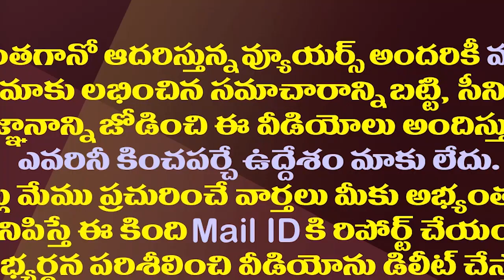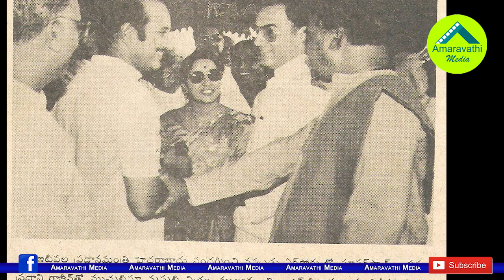ఎన్టీఆర్ కృష్ణ వివాదానికి కారణం ఇదే..రాజకీయాల్లోనూ ఓ సంచలనమే| Reason For NTR And Krishna Conflict